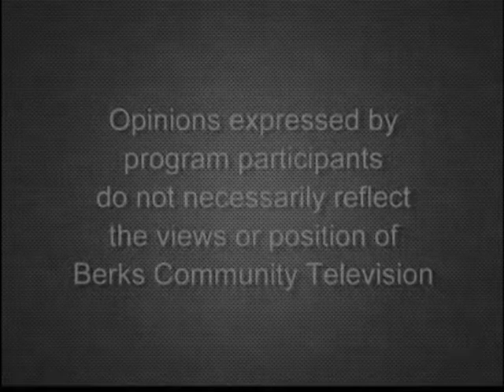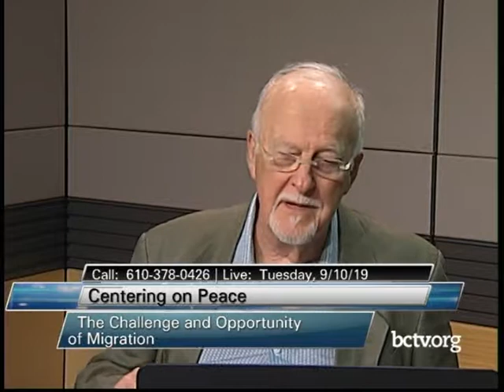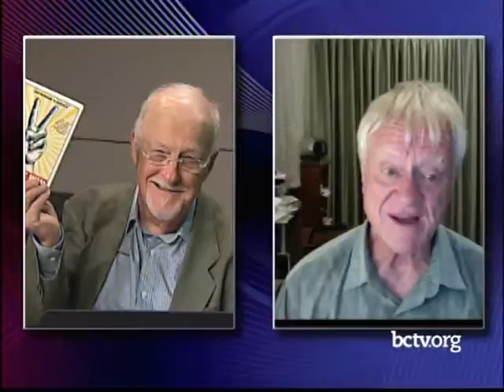The Challenge and Opportunity of Migration 9-10-19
Activist, writer and sociologist George Lakey discusses the challenge and opportunity of migration with John Hoskyns-Abrahall.